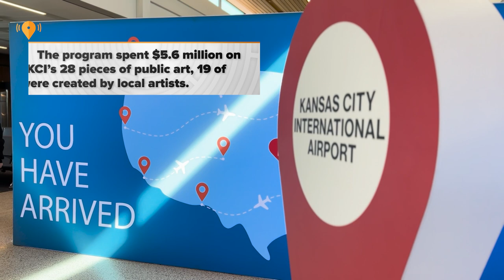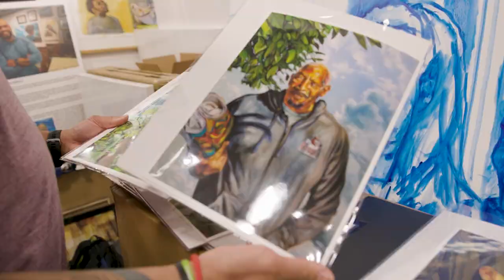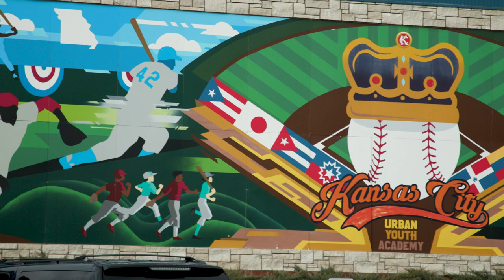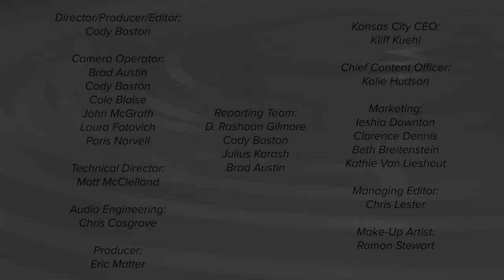One Percent for Art | Flatland in Focus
For the coming decades, a collection of local art will be front and center at the new KCI terminal, an effort supported by the One Percent for Art Program that dedicates funding the the installation of art in public spaces. This month, Flatland talks to some of the artists who have benefited from this funding and how a thriving arts community can best be supported.